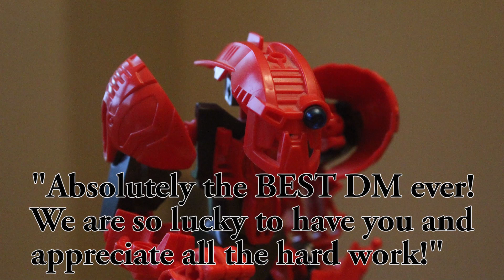When a Campaign Ends- Bionicle Randoms Advent Calendar: Day 19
The pains of being a Forever DM...
Curse not having the time to play D&D. Got too many other things on my plate.